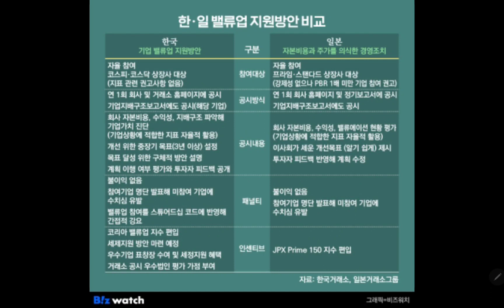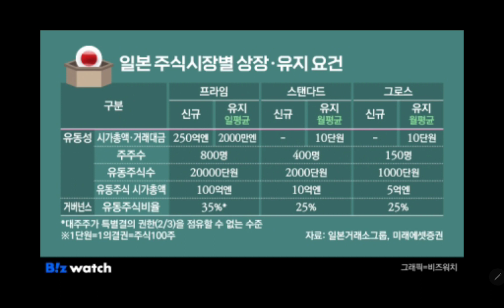주식시장 일본은 대환호!! 한국은 난리난리!!